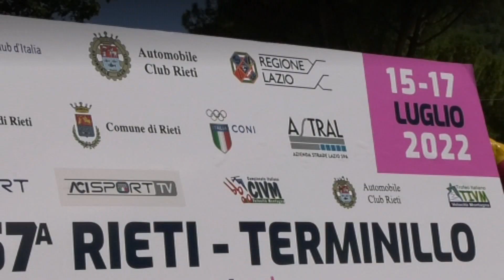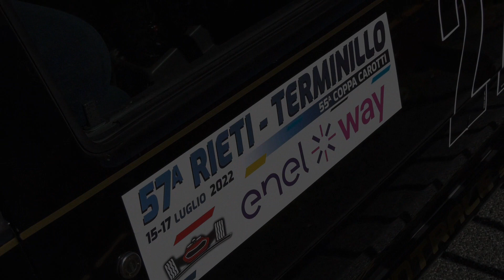MARCO ULIVI | SALITA RIETI - TERMINILLO 2022 | RENAULT 5 GT TURBO